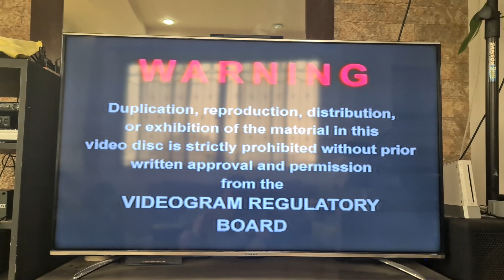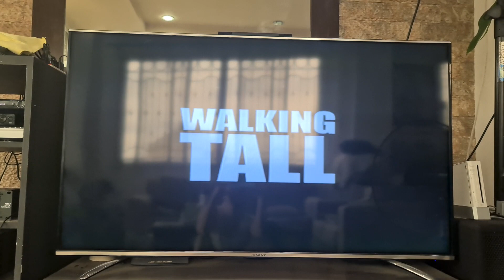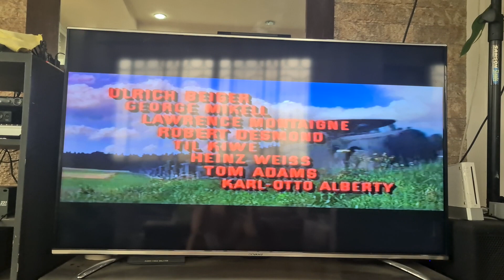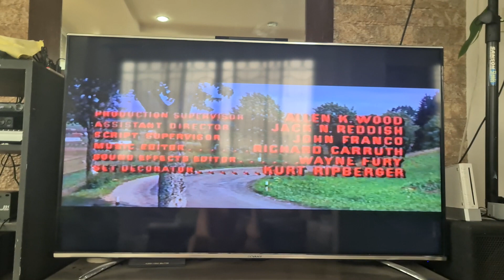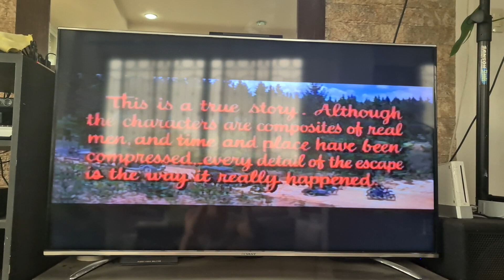Opening to The Great Escape 1963 VCD